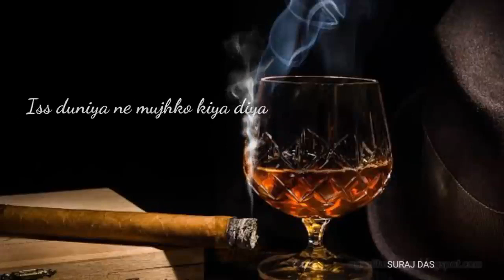#song statous😊kisy ki yaar perwah ma q kroon😅🥀 nd please subscibe my chnnal thank you❤